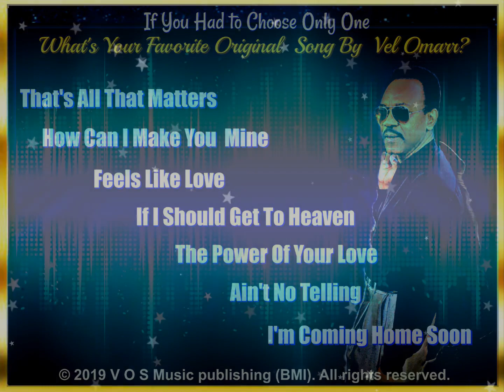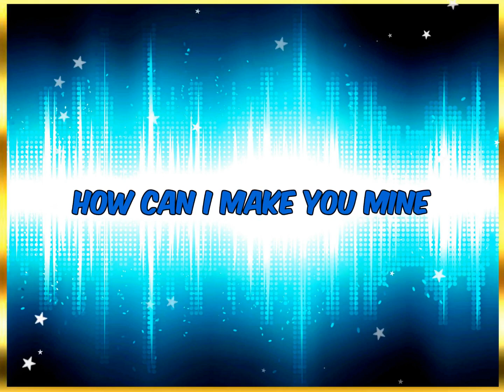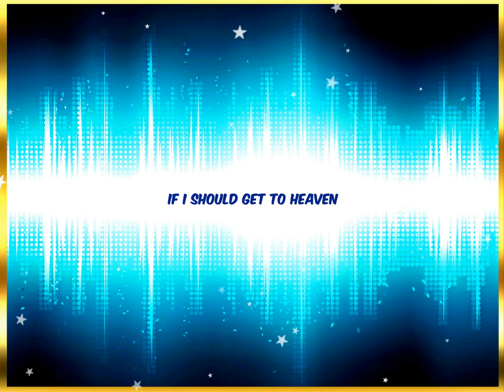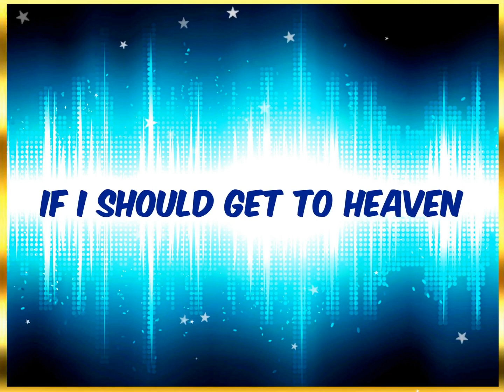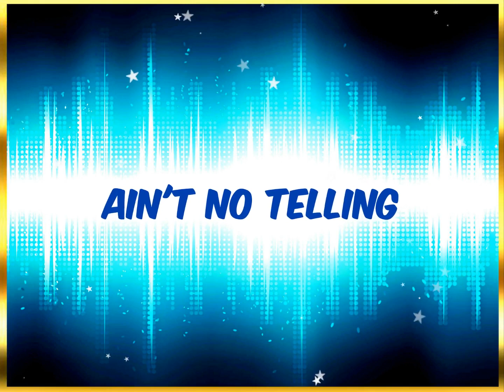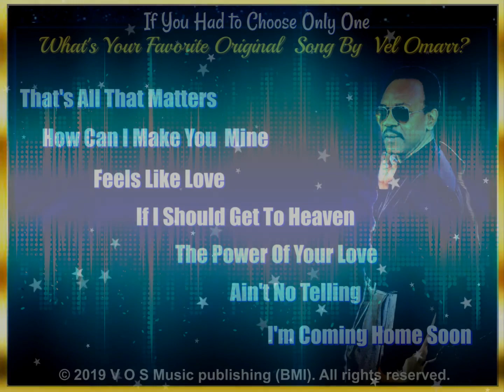Spacewalking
LISTEN & TELL THE WORLD!"
Let The World Know! What is your favorite Original Song by Vel Omarr?